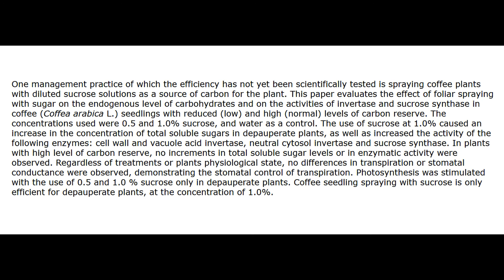Сахарные подкормки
Сахарные подкормки томатов и кофе.
Invertase and sucrose synthase activities in coffee plants sprayed with sucrose solution